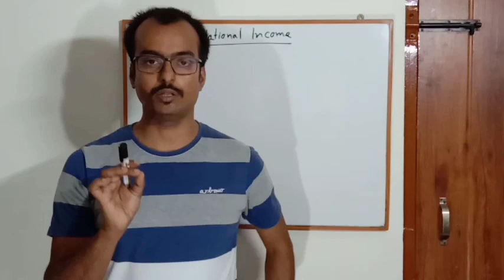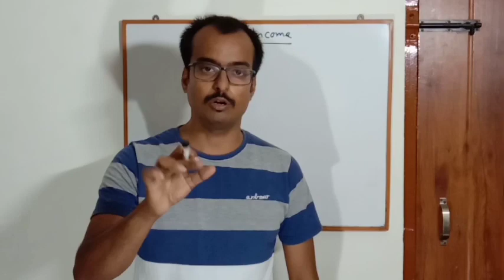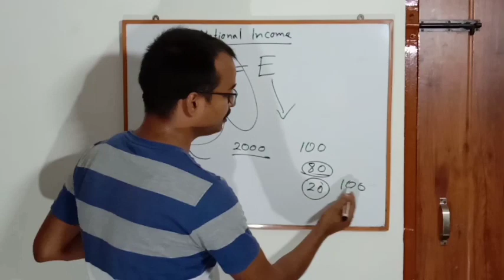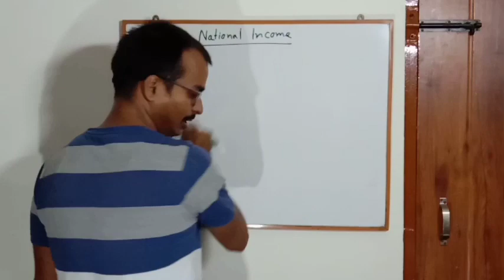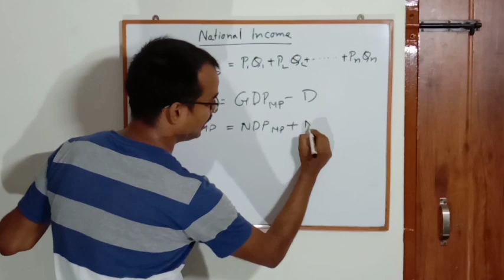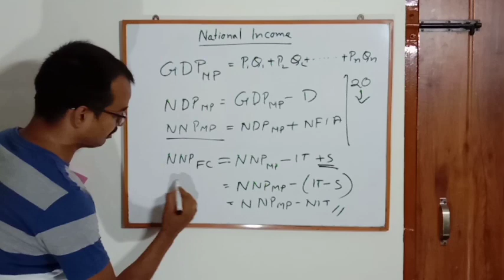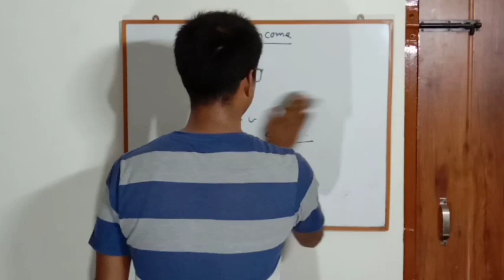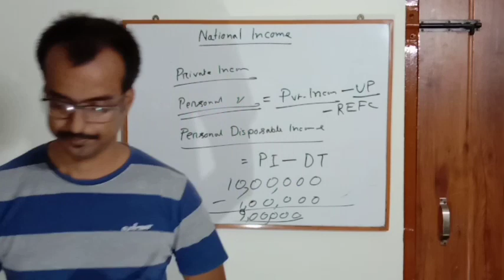HS Economics# National Income# Bijni College